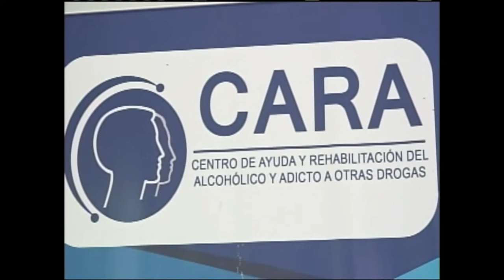45 Aniversario CARA